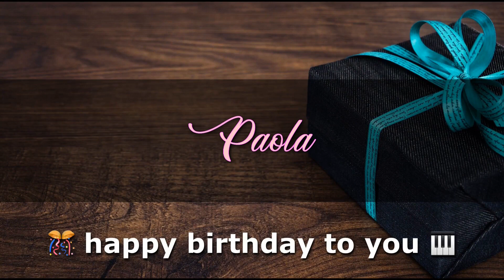PAOLA Angelclasico HAPPY BIRTHDAY